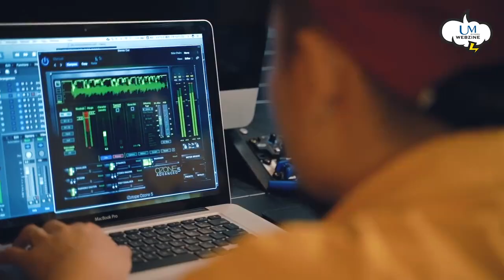【娛樂快遞】Dusty Bottle 內𥚃的真音樂（三）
每位歌手新歌派台後，樂迷都會有不同的意見，唔知Dusty Bottle《問世間情是何物》推出後，收過最有趣的留言又是什麼呢？